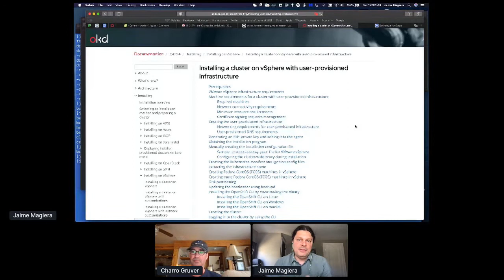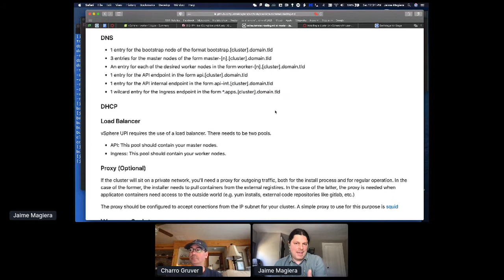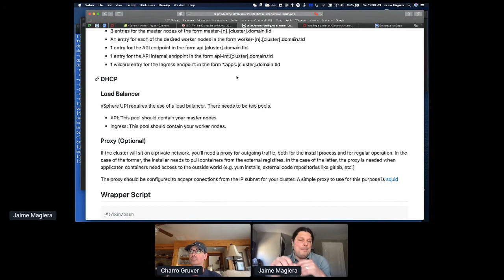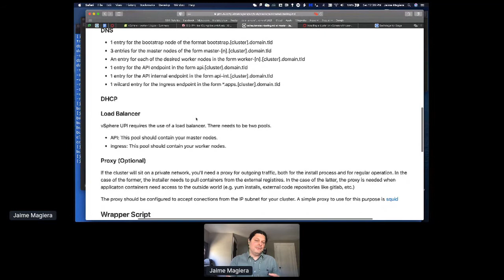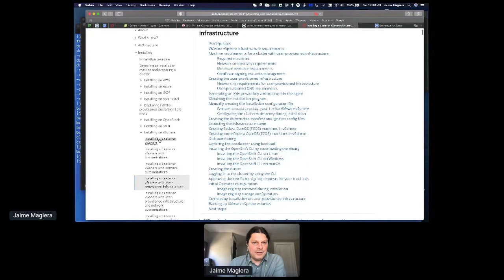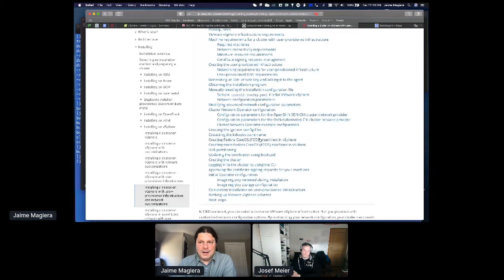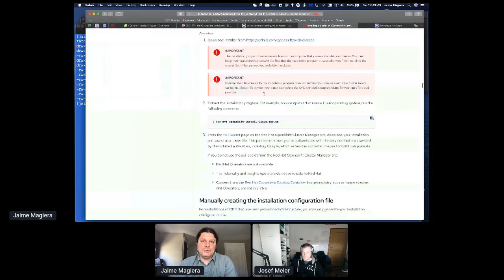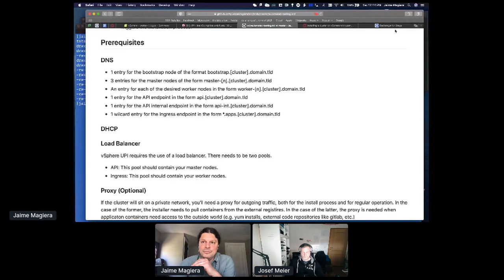OKD Installation and Deployment Documentation Walk Thru with Jaime Magiera (UMich)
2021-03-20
Narrator: Jaime Magiera (UMich)
from OKD Working Group's OKD Testing and Deployment Workshop